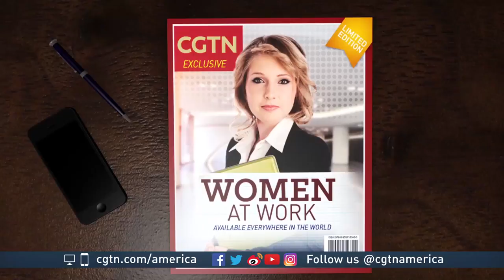Jane Sun, C-Trip CEO, on her goals and the need for more women in business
Forbes ranked her one of China's top businesswomen. In our latest installment of Women at Work, CGTN's Karina Huber spoke with Jane Sun, CEO of C-Trip.

Follow CGTN America:
Google+: CctvamericaTvnews

»» Watch CGTN ««